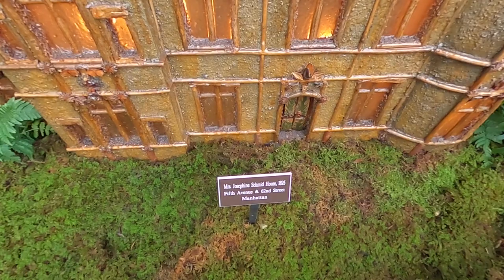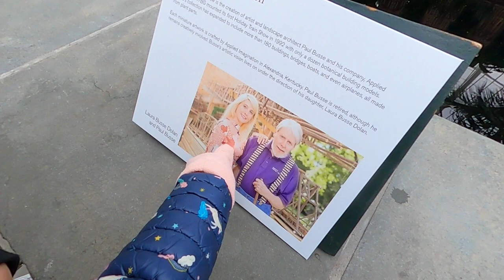Let’s see the Miniature Trains! 🎄🚞🚃🚋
We went to New York Botanical Garden to see the seasonal Holiday Train Show. It was amazing and the buildings are made of leaves, branches and seeds. Come, see and explore them with Pippa!